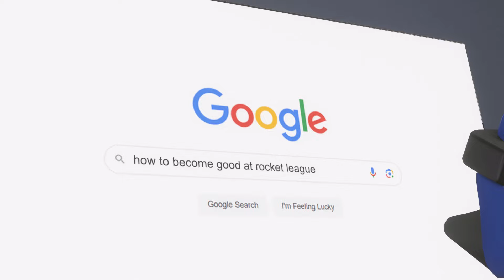THREE Things SSLS Do That You Don't (Rocket League)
⚙️ My Equipment:

My Monitor (360hz)
My Mouse
My Controller
My Mic
My Headphones

📷 Camera settings:
FOV 110
Height 100
Distance 260
Angle -3
Stiffness 0.55